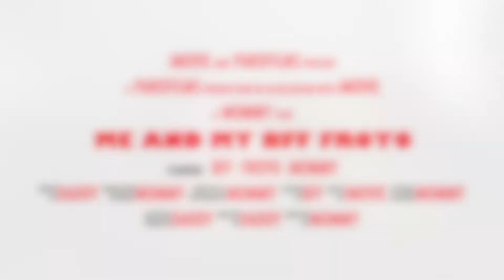Dog and kids playtime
Child introducing herself and her dog. Playtime for the dog and enjoying the beautiful outdoors.